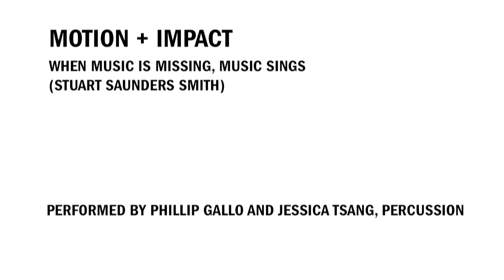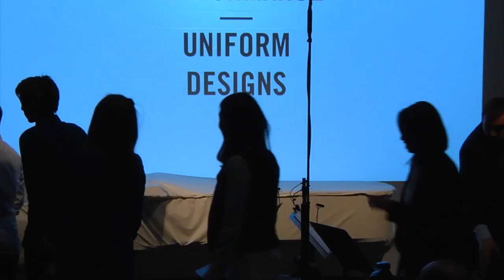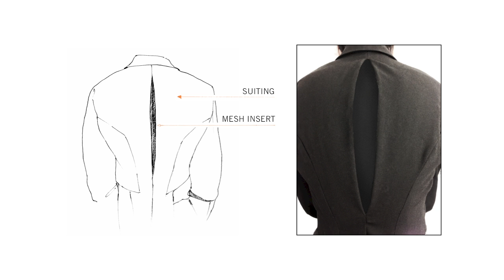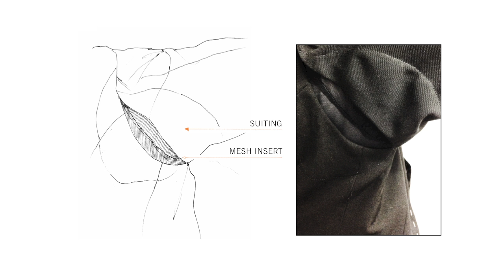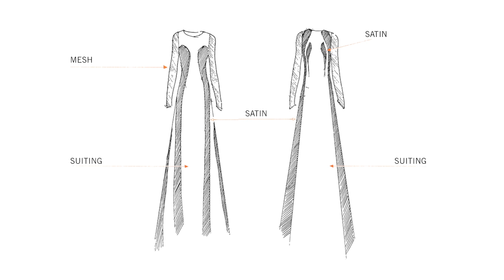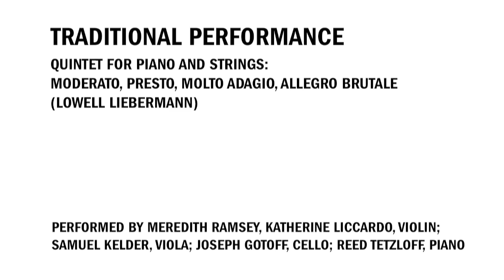The Future of Orchestral Garments | Fashion, Music, and Technology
The Baltimore Symphony Orchestra and its Music Director Marin Alsop have challenged students from Parsons The New School for Design - and its sister school, Mannes College The New School for Music - to envision the future of orchestral performance.

The resulting work debuted in an event that brings together music, fashion and technology in new and innovative ways. The yearlong collaboration is led by Parsons faculty members, fashion designer Gabi Asfour of threeASFOUR and wearable technology designer Sabine Seymour, with support from Richard Kessler, dean of Mannes College.

The fashions, designed by students in the Integrated Design program at Parsons, bring together new and vintage garments to create performance wear that is sustainable and responsive to the way musicians move and play. Wearable technology, designed by students in the School of Art, Media and Technology at Parsons, is being incorporated into several of the looks. This technology will demonstrate how the performance itself can be enhanced by new means of visual expression, with the garments and performance space itself serving as a canvas for motion and sound-activated digital projections.